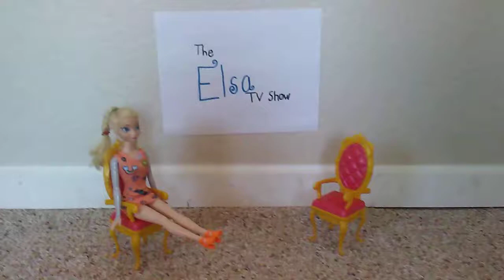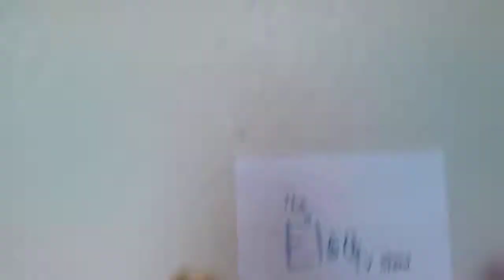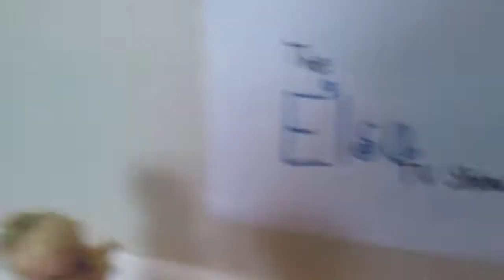The Elsa TV Show season 1 Episode 3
Elsa's mother decides to come on her TV show and play a game. But, what will the game be? Who will win? Watch the video to find out!